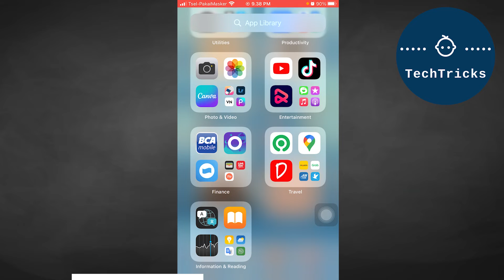[Iphone] How to Uninstall Apps On iPhone 2022 (Iphone)